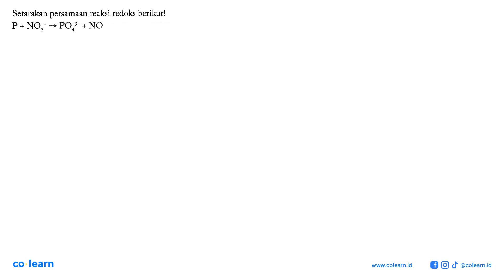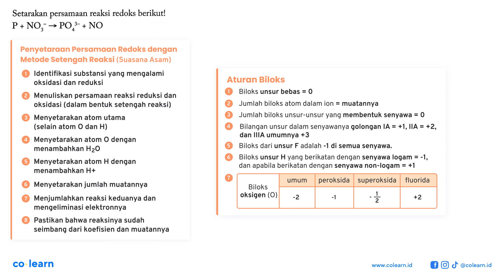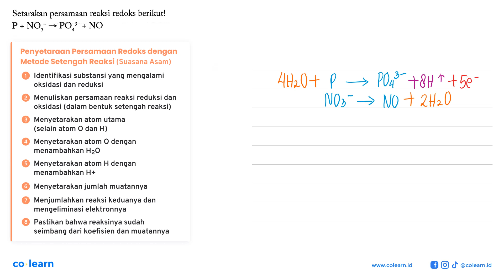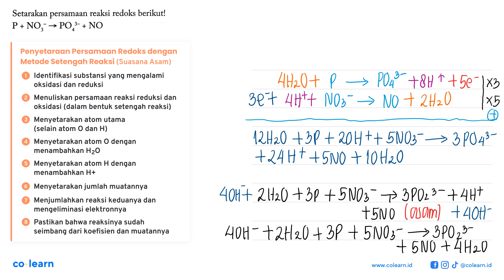Setarakan persamaan reaksi redoks berikut! P + NO3^- -&gt; PO4^(3-) + NO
Topik atau Materi: Penyetaraan Persamaan Reaksi Redoks - Reaksi Redoks dan Sel Elektrokimia - Kimia Fisik dan Analisis - Kimia Kelas 12 SMA - K-13 Revisi

Sumber Soal: Kimia Kelas 12, K-13 Revisi, MTR, 2017 , Yudhistira

00:00 : Bedah Soal
01:00 : Konsep, rumus dan pengertian Penyetaraan Persamaan Reaksi Redoks
01:18 : Langkah penyelesaian soal
02:19 : Jawaban akhir
02:49 : Penutup